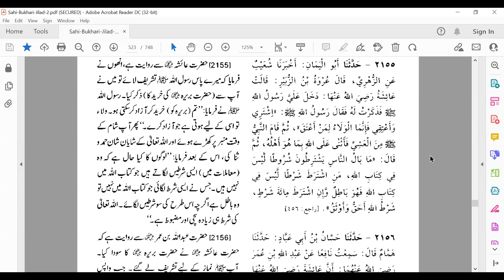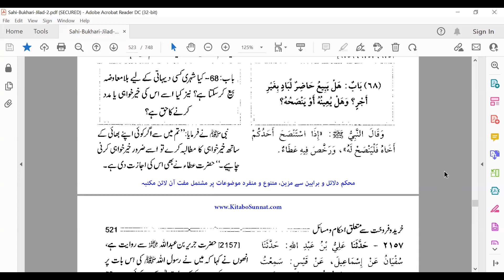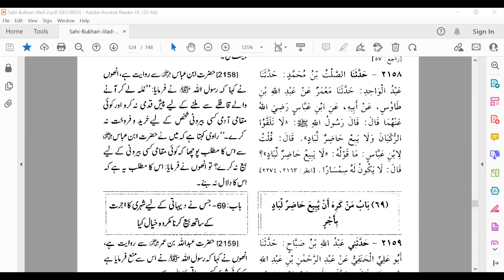Aurton Se Koi Cheez Khareedna By Farhat Hashmi